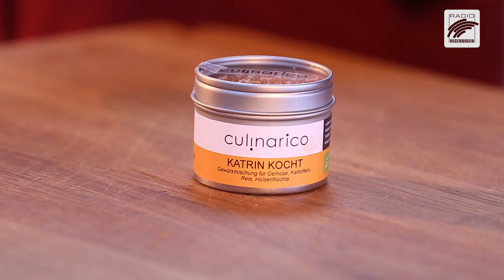Garfields Geburtstagsessen: Lasagne mit Linsen (Rezept & Zubereitung) HD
Zu Garfields 40. Geburtstag gibt es Lasagne mit Linsen und einer orangenen Farbe!